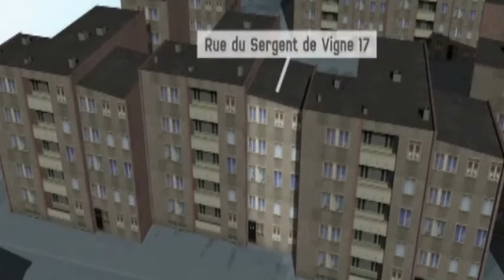Attentäter verschanzt sich weiter in Toulouse Kein Zugriff Terrorverdächtiger verschanzt sich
Kein Zugriff in ToulouseAttentäter verschanzt sich weiter

In ihrer Heimat Israel werden die vier Opfer des Attentäters von Toulouse beerdigt. Dort spitzt sich unterdessen die Lage zu: Die Polizei hält das Haus, in dem sich der Verdächtige verschanzt hat, umstellt. Er behauptet, ein Mitglied von Al Kaida zu sein.